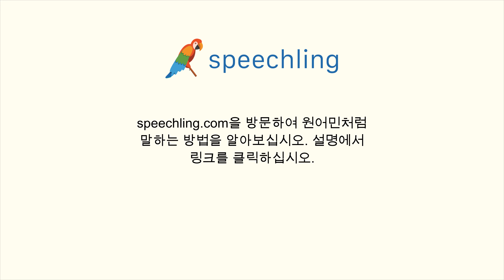스페인어로 "물 한 잔 주시겠어요?" 말하는 법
남자 목소리 :
¿Puede traerme un vaso con agua por favor?

여성 목소리 :
¿Puedes traerme un vaso con agua por favor?

남성 음성 번역 :
물 한 잔 주시겠어요?